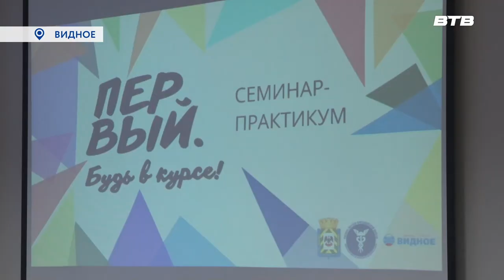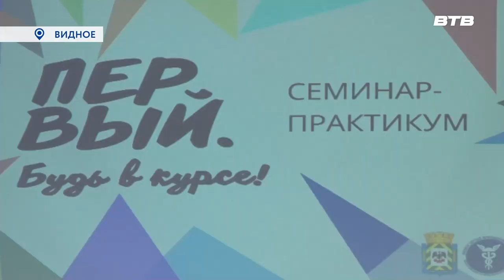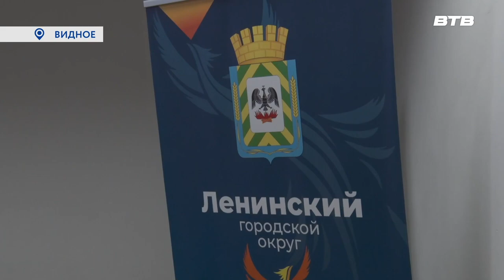ГРАНТОВАЯ СИСТЕМА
«Первый, будь в курсе», под таким девизом в Видном состоялся обучающий семинар-практикум по участию в федеральной грантовой системе. Ленинский городской округ в Московской области один из лидеров по числу выдвинутых заявок и побед. Бесценным опытом и делились участники семинара. Подробнее в репортаже Юлии Погосьян.